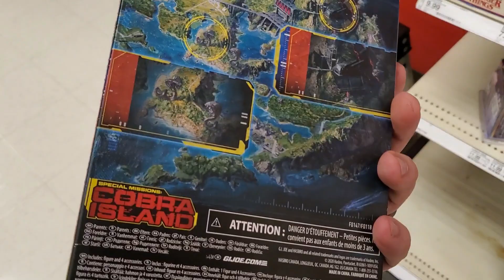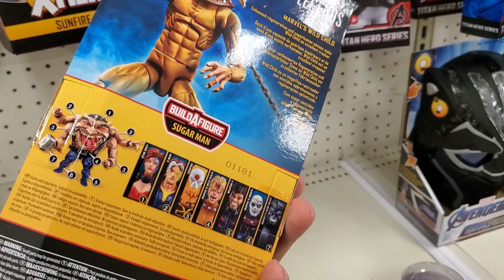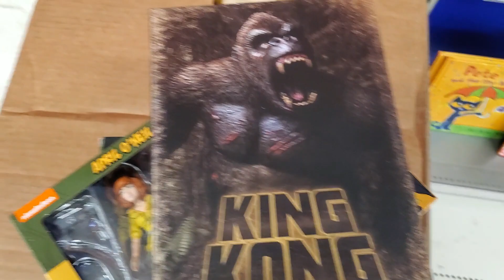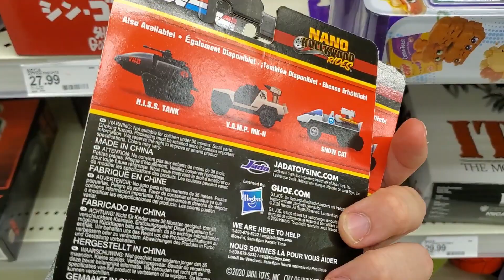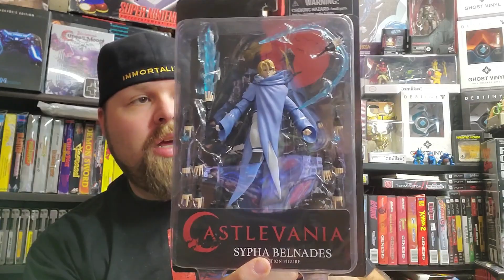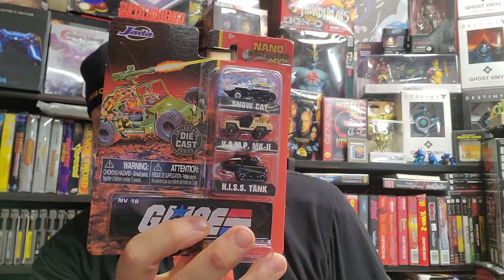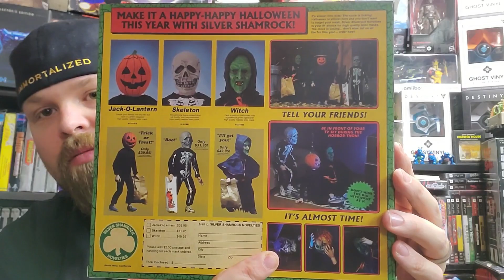Modern Toy Hunting NECA TMNT KING KONG GI JOE Baroness Target Hunt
Hey guys so this is the second stand alone in the Modern Toy Hunt series. Seems like this should be going for a bit with all the new and cool stuff coming out.

Found some really great stuff stay till the end for the entire haul!

Make sure you check out the other videos as well.

Thanks Again!!